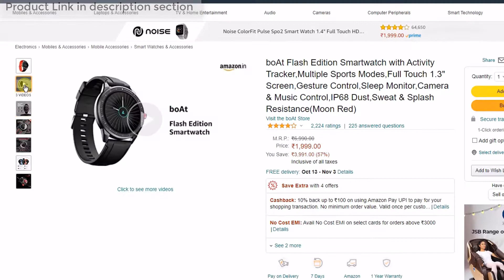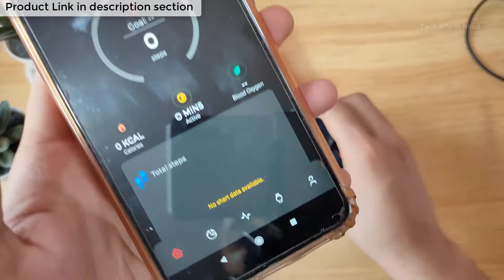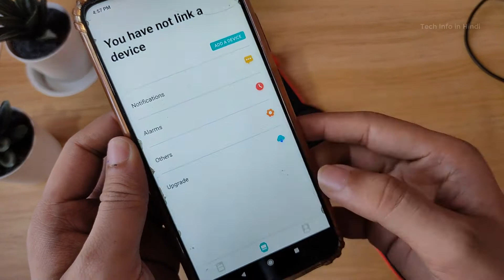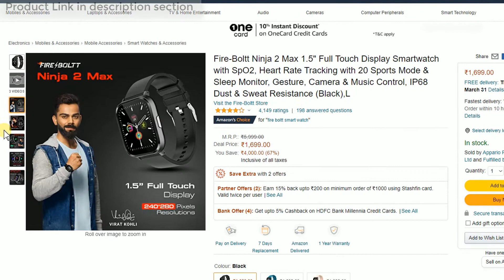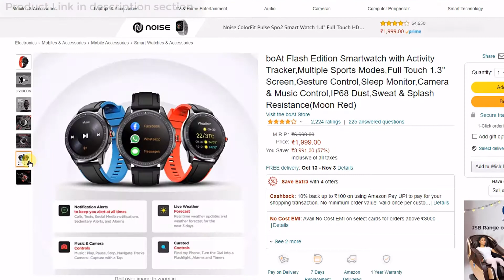Fire-Boltt Ninja 2 Max VS boAt Flash Edition detail comparisons [ 2022 ]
Fire-Boltt Ninja 2 Max 1.5" Full Touch Display Smartwatch with SpO2, Heart Rate Tracking with 20 Sports Mode & Sleep Monitor, Gesture, Camera & Music Control, IP68 Dust & Sweat Resistance (Black),L

boAt Flash Edition Smartwatch with Activity Tracker,Multiple Sports Modes,Full Touch 1.3" Screen,Sleep Monitor,Gesture, Camera & Music Control,IP68 Dust,Sweat & Splash Resistance(Lightning Black)

🖥️ Led Monitor
💻 Laptop which I use for Video editing
🎤Boya Microphone
🎤Another Blue Snowball iCE USB mic